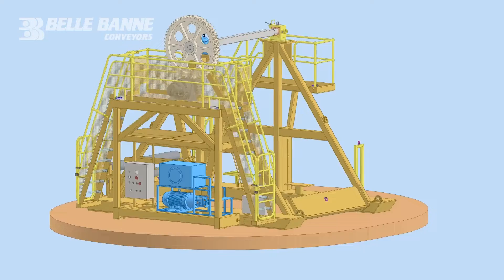Conveyor Belt Winder by Belle Banne Conveyors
Belle Banne Conveyors, part of the Fenner Conveyors group, custom manufacture a range of Belt Winders and Let-Off Stands, sized to suit most applications in the heavy materials handling and mining industries.

Designs are:
☑ Operator Friendly - Simple to operate using a pendant control. The HMI touchscreens provide the operator with accurate feedback of operating condition.

☑ Versatile - All machines are designed to be simply packed up and reconfigured for standard road transport.

☑ Powerful - Winding Belts at torques up to 150kNm, and a dead weight of 90t.

☑ Safe and reliable - Designed to Australian Standards. Pendant control allows operator movement while controlling the machine. Older machines still operating after 30 Years in service.

to find out more.